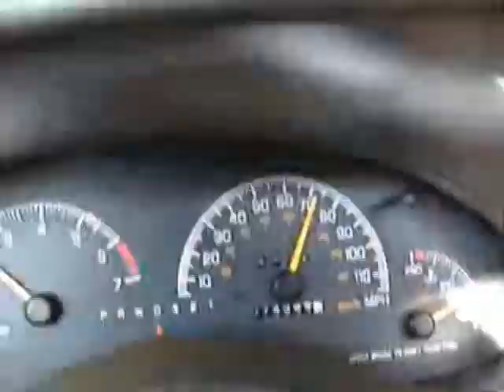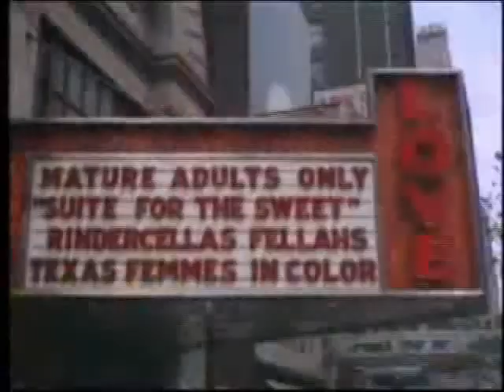Drug Me - Dead Kennedys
Insane visual aid for the song "Drug Me"

I don't want to think / Don't make me care / I wanna melt in with the group / I need the balls / To leap out of my shell / And let go with my friends / Can't come up with anything I want to do / I need a project I can finish / My brain needs some stimulation / Drug Me Drug Me Drug Me Drug Me / I'm so fucking tired / I gotta stay awake and get to work / I'm runnin' late / I gotta make it through the day / And make my time go by / TV and the stereo and girls are lots of fun / I want the max / I relate better loaded / "Got to see the movie stoned" / Drug Me Drug Me Drug Me / Drug me - with natural vitamin C / Drug me - with pharmaceutical speed / Drug me - with your sleeping pills / Drug me - with your crossword puzzles / Drug me - with your magazines / Drug me - with your fuck machines / With a fountain of fads / More rock and roll ads... / Drug Me Drug Me Drug Me Me Me / Finally off of work / Unwind, and watch the ball game at the bar / Another potato chip weekend / Is here at last / Go away Go away Go away Go away / Go away leave me alone / So I can't see myself / Drug Me Drug Me Drug Me Drug Me